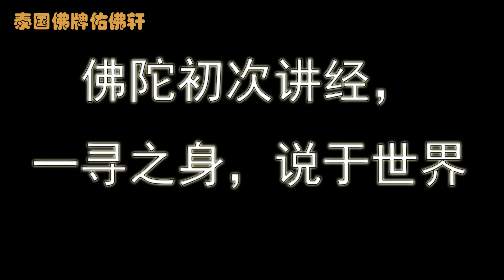【佛教故事】佛陀的一生 - 從一個國家的太子，親見世間老病死苦....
從一個國家的太子，親見世間老病死苦，體悟到修行才是解脫之道。便捨棄一切，騎著馬悄悄地越過城門出家了。

最終悟道，說于世界。